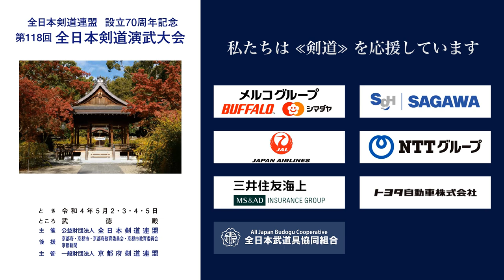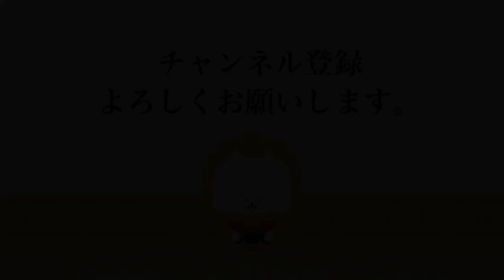原田 裕介 × 渡邊 一仁_第118回全日本剣道演武大会 剣道錬士六段 東 017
第118回全日本剣道演武大会  剣道錬士六段 東の部 17番 ５月３日（火）

118th All Japan Kendo Enbu Taikai kendo renshi East 017 , May 3rd  (Tue), 2022

■結果/results
京都府 原田 裕介 × 渡邊 一仁 宮城県
KYOTO Yusuke HARADA ×  Kazuhito WATANABE MIYAGI